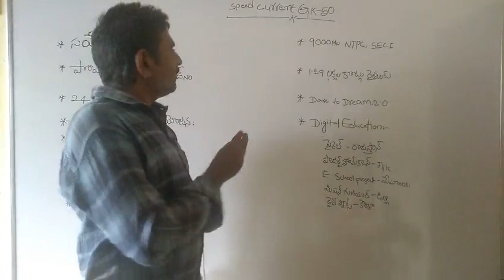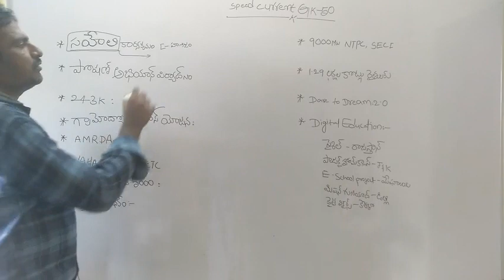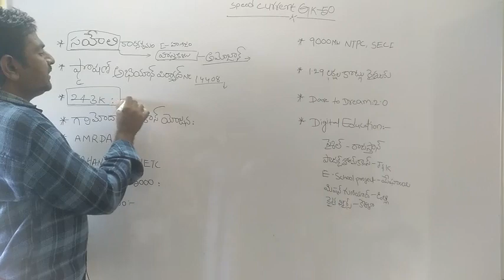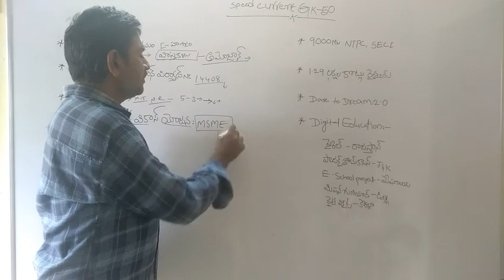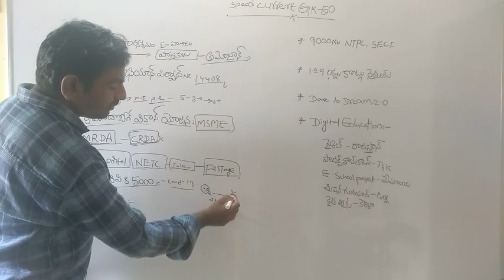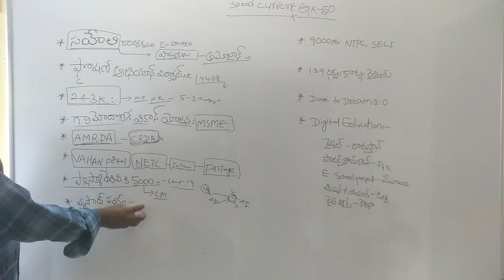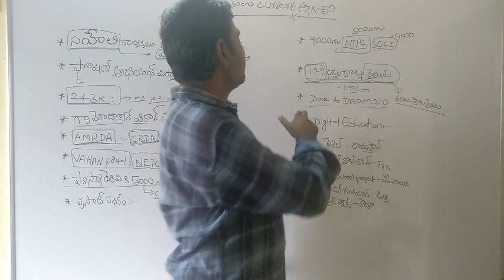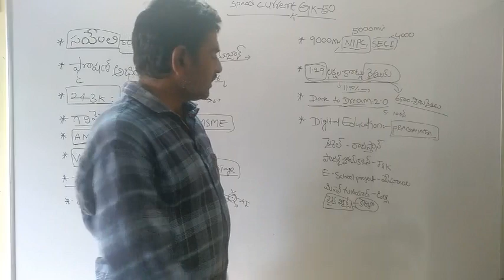Speed current GK- 50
Daily current affair Telugu analysis
Saheli karykram
న్యూ ఎడ్యుకేషన్ పాలసీ ఇన్ 2020
గ్రామోద్యోగ కిసాన్ యోజన
ప్లాస్మా థెరపీ వారికి ఐదు వేల ఆర్థిక సహాయం
డిజిటల్ ఎడ్యుకేషన్ పాలసీ
నేషనల్ థర్మల్ పవర్ కార్పొరేషన్
సోలార్ ఎనర్జీ కార్పొరేషన్ ఆఫ్ ఇండియా
Amravati Metro region Development Authority
Poshan Abhiyan toll free number 14408
Dare to dream 2018 award